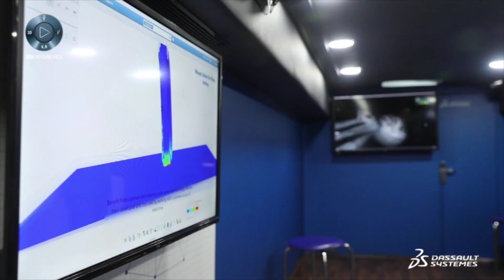3DEXPERIENCE On Wheels 2018 - Dassault Systèmes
3DEXPERIENCE On Wheels 2018 - Dassault Systèmes.
The 3DEXPERIENCE on WHEELS is a nationwide campaign aimed to showcase the 3DEXPERIENCE Platform to small & medium enterprises and Industrial hubs across India. The 3D EXPERIENCE platform is a business experience platform available on premise and on cloud to enable customers to create delightful experiences for consumers.

This campaign featured an innovative mobile lounge that travelled to 35 cities across 16 states and collaborated with over 320+ companies."